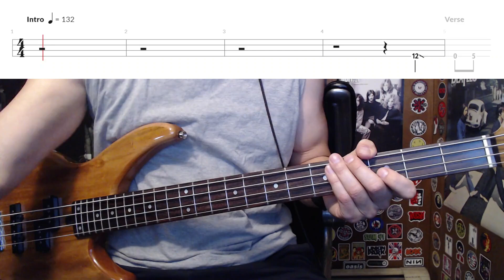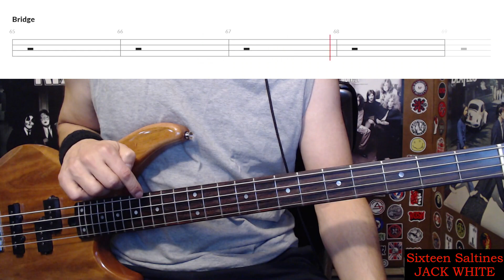Sixteen Saltines by Jack White - Bass Cover with Tabs Play-Along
Bass Cover with Tabs play-along of "Sixteen Saltines" by "Jack White".